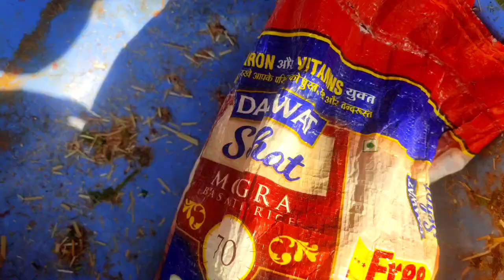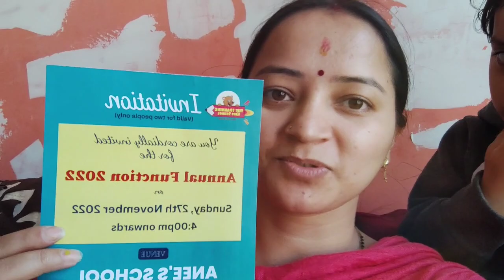First Time Deka Ye Plant🌷TULIP PLANT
First Time Deka Ye Plant🌷TULIP PLANT ‎@Renuka Rawat

Plz Guy's Support Me..

THANKYOU🙏🙏